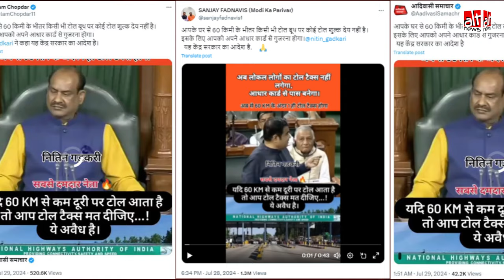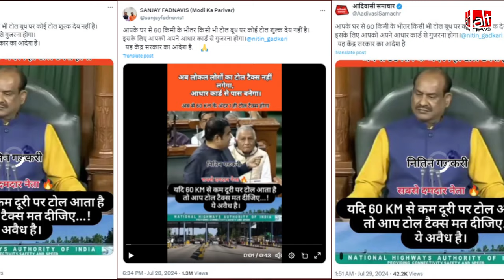नितिन गडकरी के ससंद में भाषण का वीडियो गलत संदर्भ से वायरल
An old clip of a speech by Nitin Gadkari in Parliament is being shared with misleading claims. The minister did not state that no toll tax was required to be paid within a 60 km radius of one's home. What were his exact words? Find out in this video report